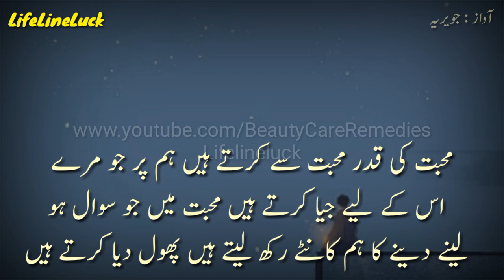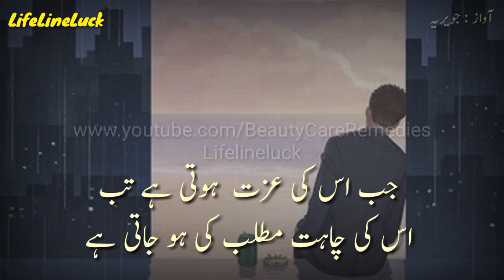Qadar Shayari | Qadar Quotes | Mohabat Ki Qadar Mohabat Se Karty Hai